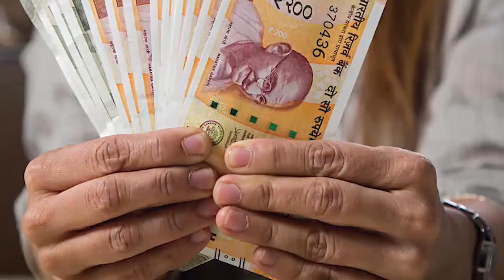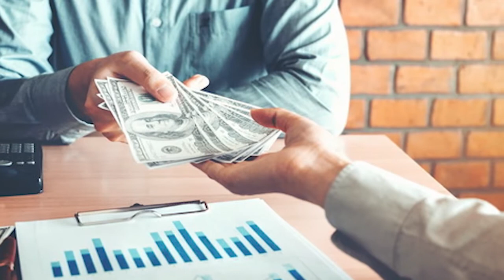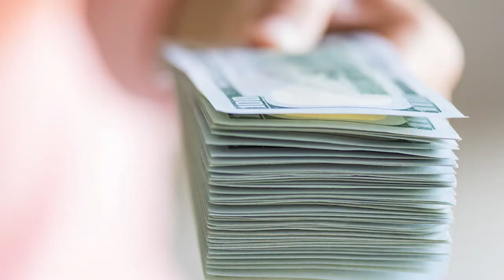GADAR 2 | Full Movie Facts | Sunny Deol | Ameesha Patel | Sara Ali Khan | Anil Sharma | 2022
We are all well known about film Gadar which was the great film in that era so, we are expecting the sequel of this film as well in Gadar 2 you will see Sunny Deol as in lead role along with Ameesha Patel or Sara Ali Khan as supporting role where as Anil Sharma will be the director of this film and these are all Full movie facts and interesting facts about film Gadar 2

0:00 intro
1:00 kya hai movie ki khaas baate ?

Recent News - After 22 years the shoot of Gadar: Ek Prem Khatha, actor Sunny Deol is back at the heritage Hussainabad campus in Lucknow braving the Pakistani public and soldiers.

Gadar 2 is an upcoming action thriller film coming this year. The film is the sequel of Gadar - Ek Prem Kahani, which was released in 2001. Both movies are directed by Anil Sharma and written by Shaktimaan Talvar. This movie shows the period of 1947 when India and Pakistan were parted and in the sequel film it will continue the story of Tara Singh. Sunny Deol, Ameesha Patel and uUkarsh Sharma are all set for the film.

About :
Gadar2: Ek Prem Katha (transl. Revolt: A Love Story) is a 2001 Indian Hindi-language period action drama film directed by Anil Sharma and set during the Partition of India in 1947.Loosely based on the life of Boota Singh, the film stars Sunny Deol and Amisha Patel in lead roles alongside Amrish Puri and Lillete Dubey.Sharma's son Utkarsh as a child artist plays Deol and Patel's son, before his first film as an adult, another Sharma directorial Genius (2018).Patel bagged Sakeena's role out of 500 girls who auditioned for the role.

Produced by Nitin Keni
Amisha Patel
Amrish Puri
Lilette Dubey
Cinematography Naj
Edited by A.D. Dhanashekharan
Keshav Naidu
Release date
15 June 2001
Running time
186 minutes
Country India
Language Hindi
Urdu

sunny deol movie is available on YouTube and other videos sharing websites
sunny deol songs are also full of actions like movies you must watch
you should know about sara ali khan lifestyle what she do and her daily routine
gadar ek prem katha was just an epic film of that era
ameesha patel songs are also must watch
ameesha patel movies are also available on YouTube and other video sharing websites

Gadar 2 is a Bollywood period drama helmed by Anil Sharma. The movie will feature superstar Sunny Deol and Ameesha Patel back on screen following 20 years. The movie will also star Utkarsh Sharma in the lead role alongside Deol. Gadar 2 is a sequel to Gadar: Ek Prem Katha. Gadar 2 will be produced by Zee Studios and Anil Sharma Productions, and written by Shaktimaan

During the partition, Tara marries Sakina and they live a happy life. However their happiness is short-lived when Sakina's father forces her to stay in Pakistan and separates her from her family.

ANCHOR - Rohit Narwara
Script - Nisha gaur
Editor - Eva